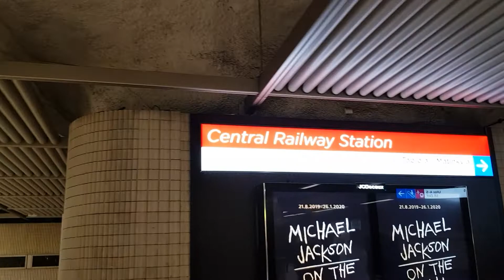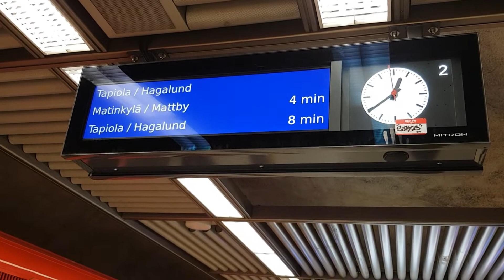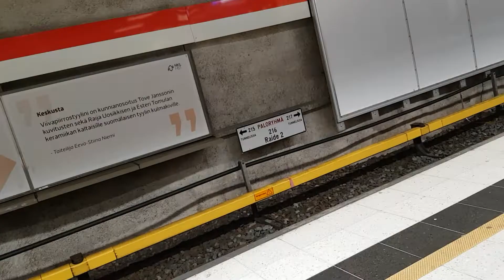Hilsinki holidays journey Part6 Kamppi Central Railway station